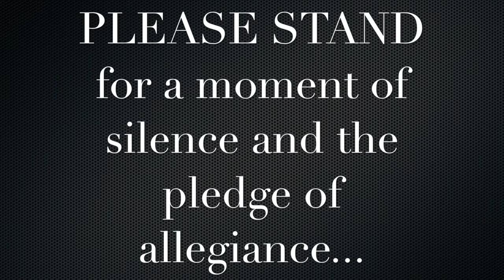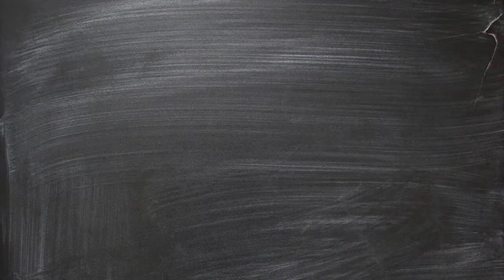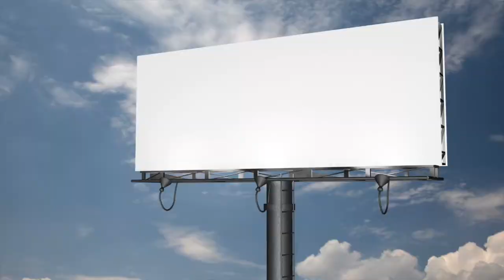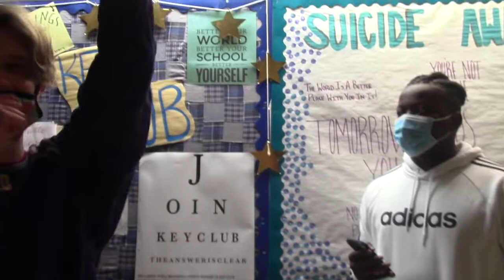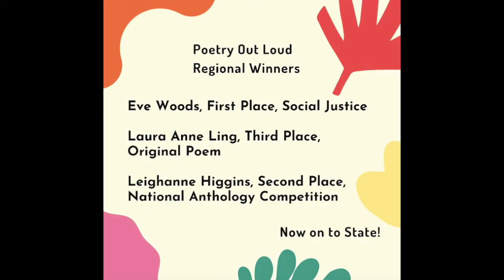Good Morning Daphne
DNN News